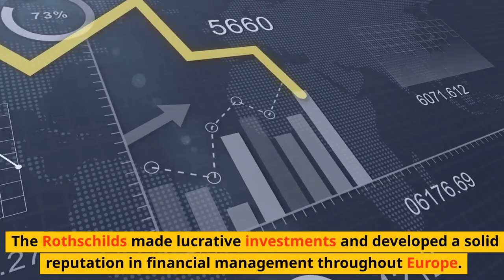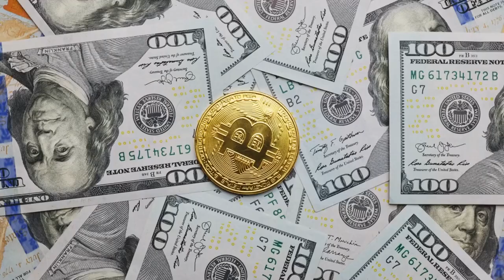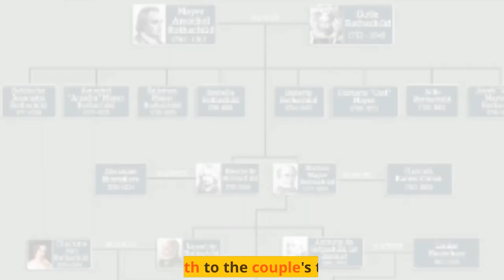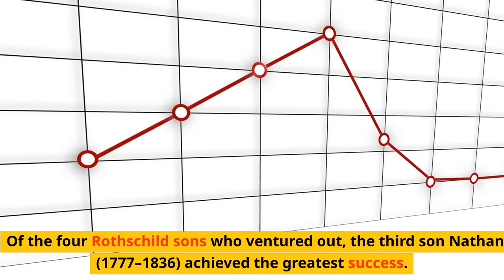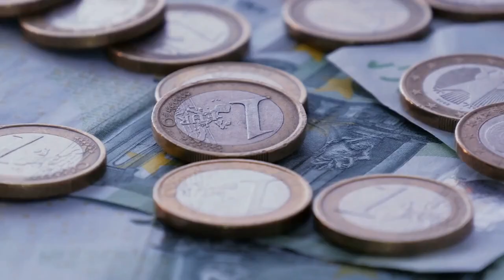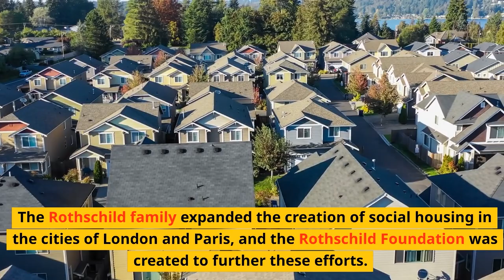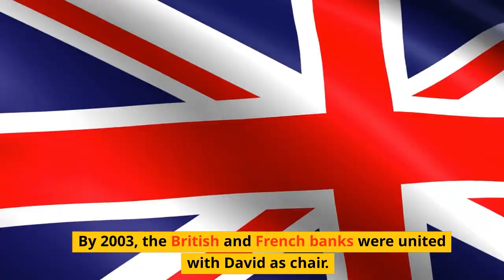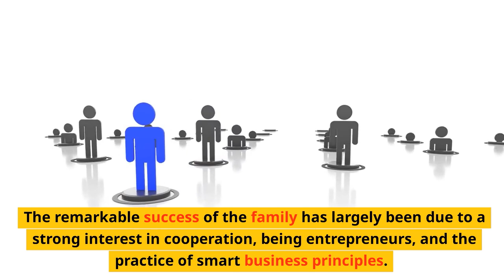The Rothschild family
In this video, we explore the fascinating history and legacy of the Rothschild family, one of the most powerful and wealthy families in the world. From their beginnings in the 18th century as bankers to royalty, to their role in shaping the modern financial system and influencing politics and culture, the Rothschilds have left an indelible mark on the world.

We delve into the family's early history, including the rise of Mayer Amschel Rothschild and his five sons, who established banking houses across Europe and became a force to be reckoned with. We also examine the family's involvement in major historical events, such as financing wars and revolutions, and their influence on the worlds of art, science, and philanthropy.

Join us on this journey through the history and legacy of the Rothschild family, and discover the incredible impact they have had on our world today.

Rothschild family wealth banking, influence, history legacy, finance politics culture art science philanthropy.